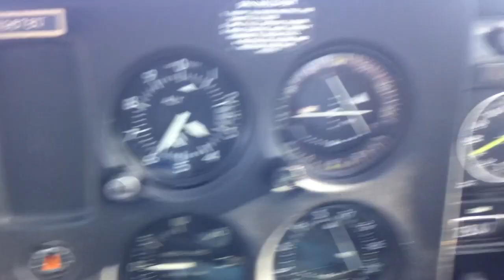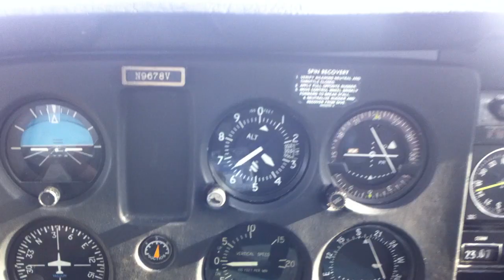Flying over Griffin, GA